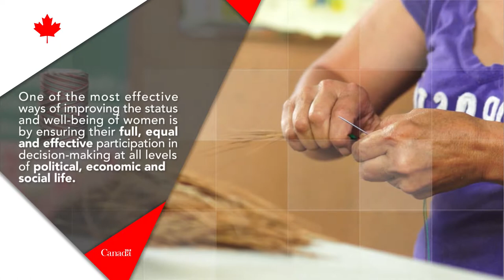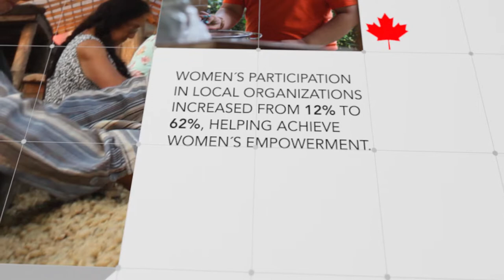Promoting Food Security in the Choluteca and Rio Negro Watersheds (PROSADE)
The Promoting Food Security in the Choluteca and Rio Negro Watersheds (PROSADE) project objective is to enhance food security for 21,400 poor rural families in the Choluteca and Rio Negro watersheds in southern Honduras through improved agricultural productivity, diversity and the promotion of sustainable natural resource management practices. The project includes the following key activities: 1) providing technical assistance and training to farmers (in collaboration with the Center for Tropical Agriculture); 2) increasing access to drought resistant seeds for production; 3) promoting the adoption of environmentally sustainable farming practices; 4) providing assistance to municipalities to enable the development and implementation of integrated watershed management and disaster prevention plans; and 5) creating a self-sustaining financial mechanism that enables small-scale farmers to access credit in order to acquire new technologies (e.g. drip irrigation systems) and for municipalities to finance water system rehabilitation.